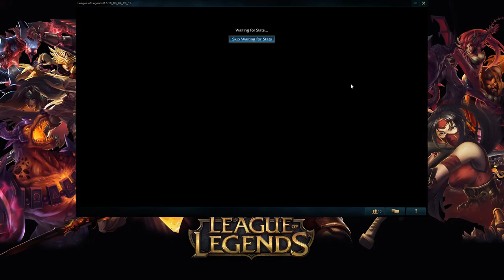League Of Legends | Ranked Cu Pride | Tryndamere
Merci si la cat mai mult TROLL !! :))